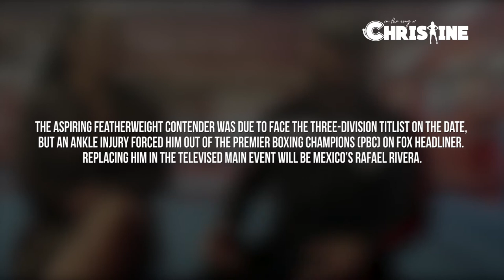ITRWC - Interview w Aaron Navarro